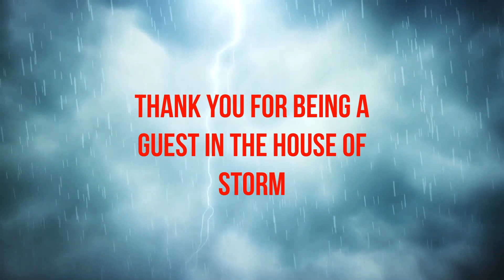Dark And Darker: I Can't Stop Dying